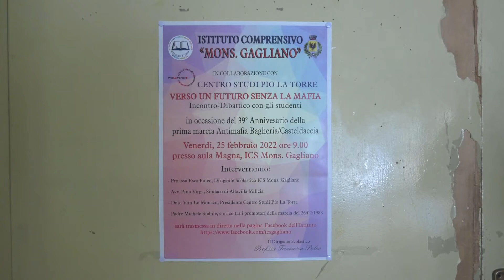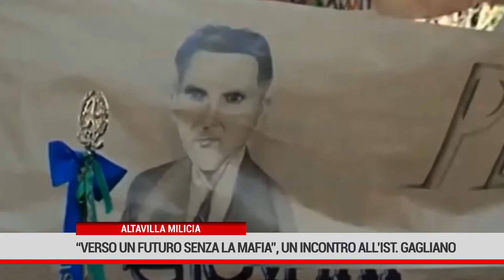ALTAVILLA MILICIA. “Verso un futuro senza la mafia”, un incontro all’Ist. Gagliano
All’Istituto Comprensivo “Mons.Gagliano” di Altavilla Milicia  l’ incontro “Verso un futuro senza la mafia” in collaborazione con il Centro studi Pio La Torre nell’ambito del Progetto di Educazione alla Legalità in occasione del 39° anniversario della prima marcia antimafia Bagheria-Casteldaccia del 26 febbraio 1983.